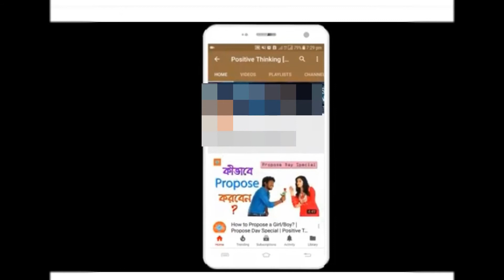সুষ্ঠু ও শান্তিপূর্ণভাবে সম্পন্ন করতে নির্বাচন কমিশন ভূমিকা রাখবে -- স্বরাষ্ট্রমন্ত্রী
সুষ্ঠু ও শান্তিপূর্ণভাবে সম্পন্ন করতে নির্বাচন কমিশন ভূমিকা রাখবে  -- স্বরাষ্ট্রমন্ত্রী আসাদুজ্জামান খান কামাল